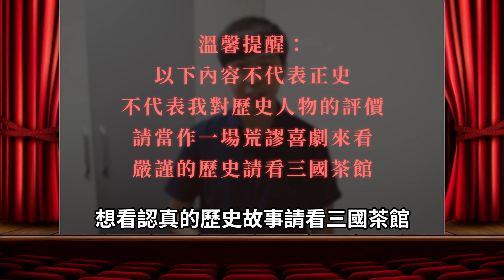翻轉歷史！點名曹操兒子，到底誰最孝順？火力最強的一集三國說書！【三國脫口秀】